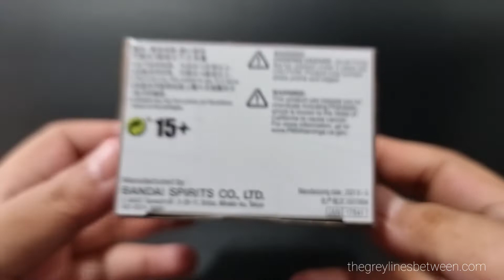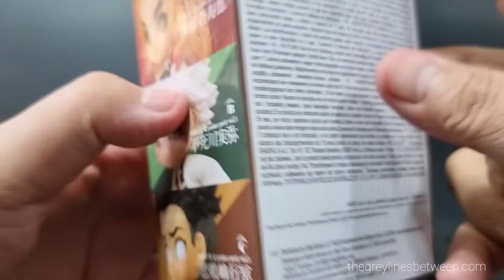Unboxing | Q Posket Demon Slayer Vol. 5 Gyomei Himejima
TGLBFigureUnboxing | Now, the fifth volume released includes 3 figures with this
Pillar.
At the beginning of collecting BANPRESTO Q Posket figure for Demon Slayer anime, I didn't know there's the regular-sized ones with their sepia colour versions and then there's the Petit; miniature-sized figure standing for about 70mm. Knowing myself, of course I had to collect them all but I gotta say that there's absolute zero regret!
Check out more contents on my blog and be sure to keep yourself updated by subscribing to this channel and show your support by hitting that Bell button so you won't be missing out on my upcoming contents!